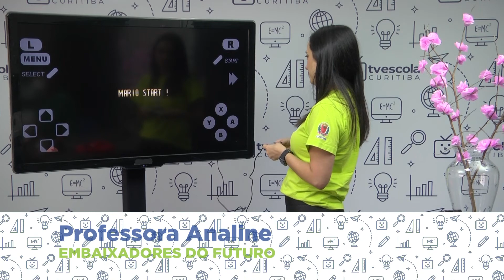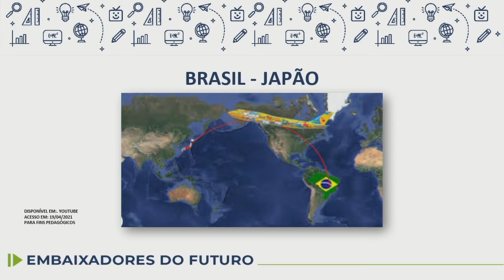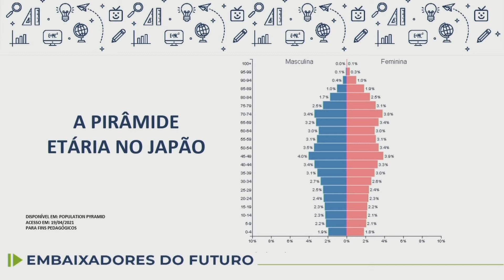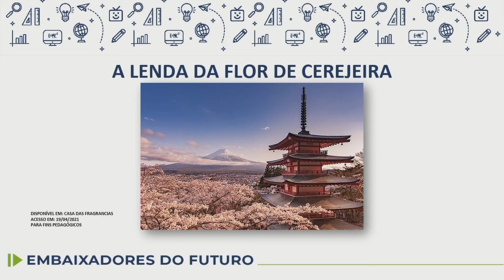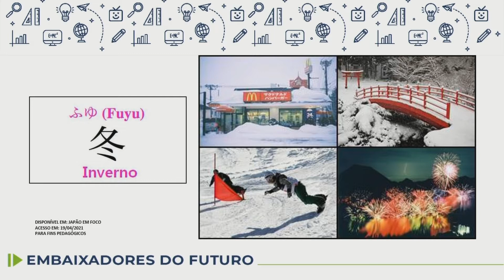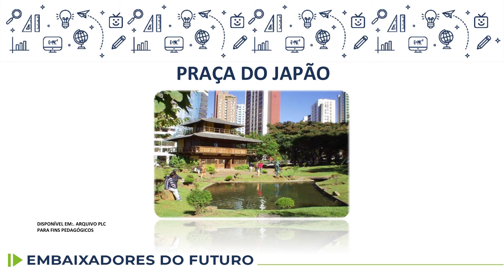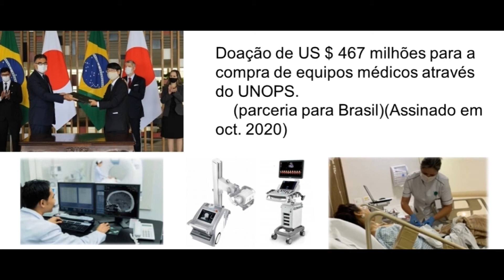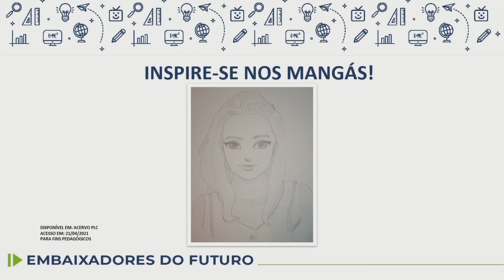Embaixadores do Futuro - Japão - 7.º ano - aula 07 - 25/05